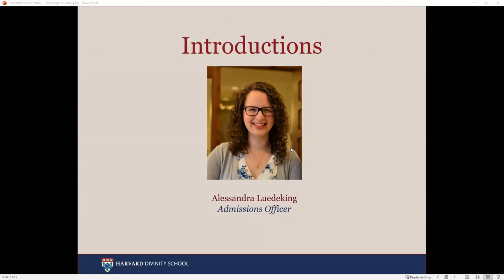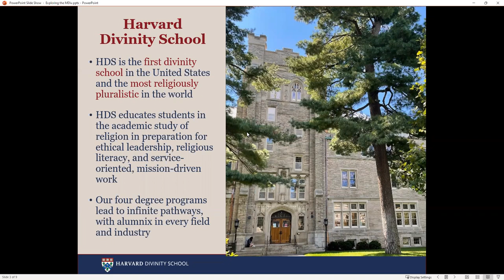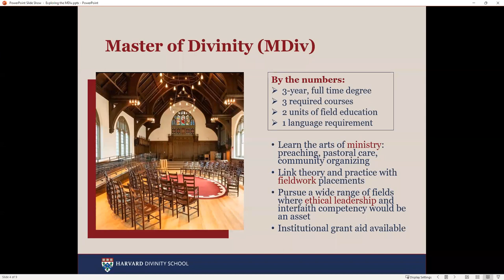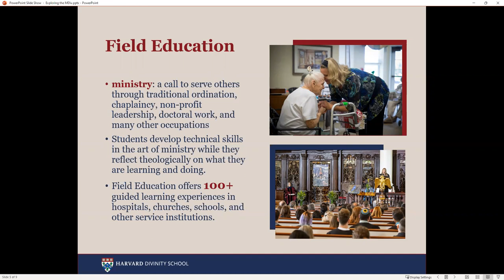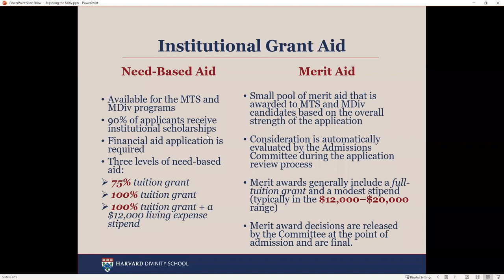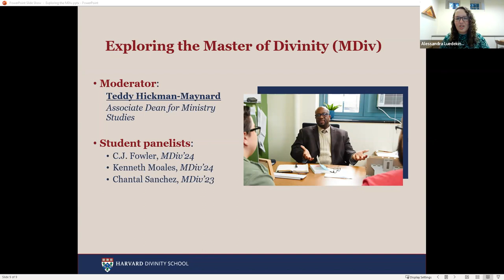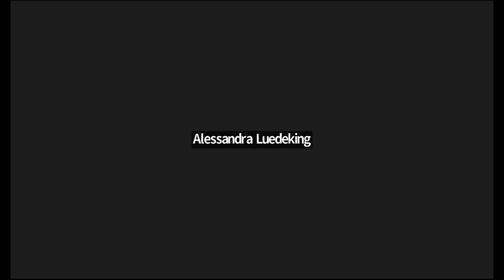HDS Admissions 2023 | Exploring the Master of Divinity (MDiv)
The Master of Divinity (MDiv) is a three-year, full-time degree program for twenty-first century spiritual leaders. Students learn the arts of ministry—including preaching, pastoral care, and community organizing—and link theory and practice with fieldwork placements in settings around the globe. In addition, students explore the spiritually formative dimension of intellectual work, evaluate and act on the needs and questions of both religious and non-religious communities, and learn to speak with both a pastoral and a public voice.

Listen to Teddy Hickman-Maynard, Associate Dean for Ministry Studies, and a panel of current MDiv students discuss the MDiv and their experiences at HDS.